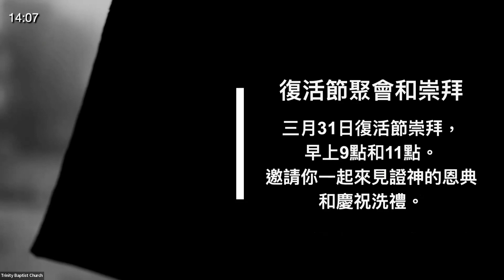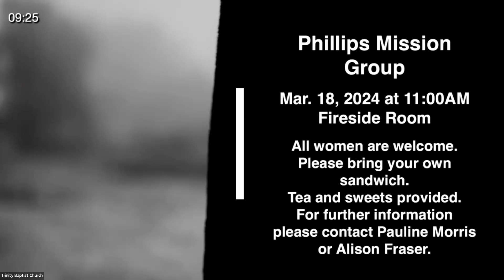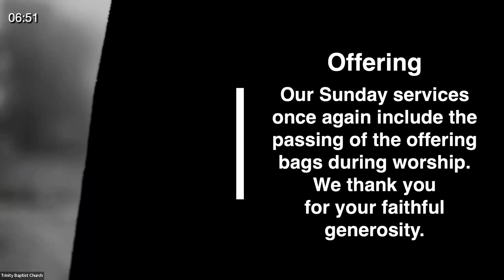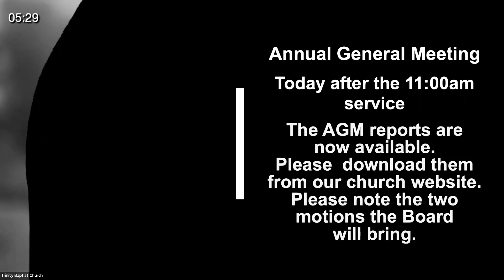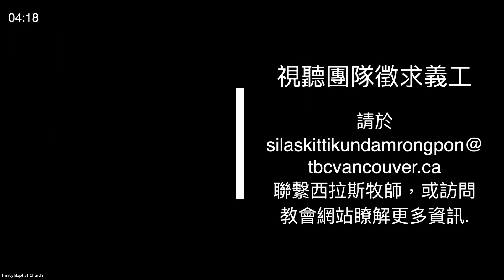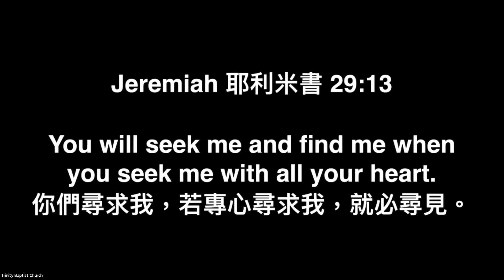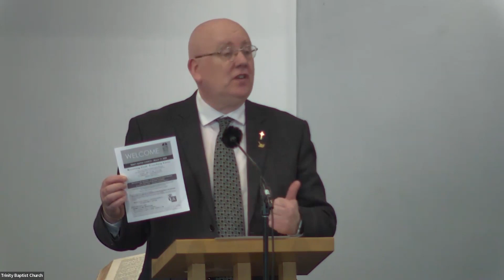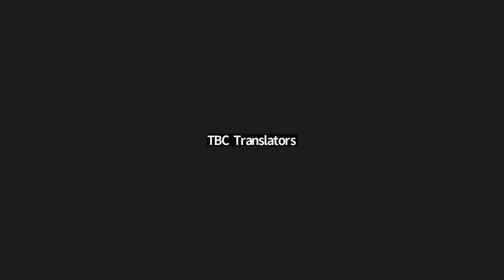Practical Points for Breakthrough Prayer (中文)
Preacher: Pastor Callum Jones
Live-Streamed